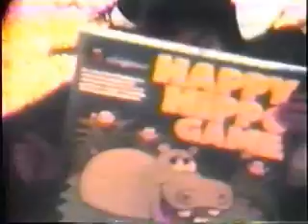Malcom Family Part 1.wmv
The video tape is in bad shape. I had to do a lot of splicing between the fuzzy parts.